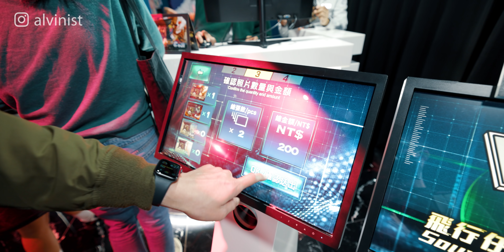又翹班！帶員工去當進擊的巨人的調查兵！/ S3E052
為避免 Facebook 粉絲專頁、Instagram 或 YouTube 等社群平台的被動推播及演算法讓艾草錯過重要訊息及公告，我們已經成立官方 Telegram 頻道。
未來我們將在這推播影片更新通知及重要公告，如直播預告、抽獎訊息等。
歡迎加入艾爾文的 Telegram 官方頻道，重要訊息公告不漏接！

* 目前為測試階段，艾爾文還在熟悉軟體中。
歡迎行動力超強的艾草搶先加入，我們之後再正式公告給所有艾草們。

▉步驟如下：

❶ 下載 Telegram Messenger
到 App Store 或 Google Play 下載 Telegram Messenger 這款 APP。
進入 APP，使用電話註冊。

❷ 建議進行隱私設定。
打開 APP ➝ Setting ➝ Privacy and Security
建議把 Privacy 的 Phone Number 設定為 Nobody。

❸ 加入官方頻道
在 Chats（聊天室）分頁，搜尋「Alvinist」，接著點下方的 Join。
* 艾爾文保證不隨意推送訊息，拜託請勿將通知關閉。

❹ 若想將 APP 的介面更換為中文版，可以在我們的頻道當中的置頂訊息，最下面的按鈕「將此軟體介面更換為繁體中文」即可。

❺ 推送內容
- 頻道重要通知及公告。
- 新影片通知、連結專門送。
- 直播、行動派艾草專屬直播通知。
- 抽獎訊息、得獎公告。
- 偶爾放送未公開的內容。

▶行動派艾草▶ 會員持續募集中

可依照自己的能力，選擇支持方案。
行動派艾草 / 每個月 75 元（新台幣）；
銀級行動派艾草 / 每個月 450 元（新台幣）；
金級行動派艾草 / 每個月 900 元（新台幣）；
尊爵行動派艾草 / 每個月 1,600 元（新台幣）。

YouTube 將抽取三成費用。
其餘的將提供給創作者，（希望可以）無憂無慮的創作、添購設備器材等。

▉ 如何加入？❤❤❤
點選以下網址，綁定信用卡即可：

▉ 行動派艾草有什麼福利？
☑ 解鎖 YouTube 會員專屬討論專區，獲得專屬貼文。
☑ 提供 VLOG 好聽的音樂下載網址。（VLOG 發佈以後，於專屬貼文公佈）
☑ 獲得勳章，在貼文或直播中留言，用戶名稱旁會出現勳章。
☑ 每月或隔月會員專屬直播。
☑ 偶爾會有會員限定抽獎。

▎SoundOn 請搜尋「艾爾文」